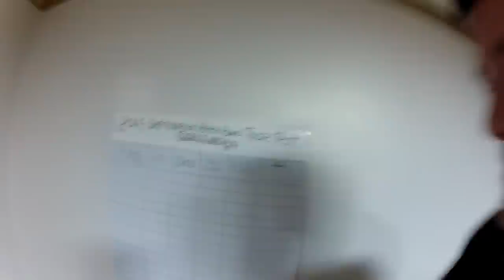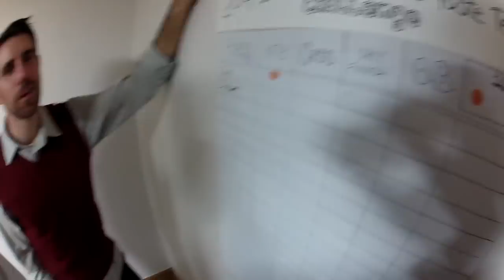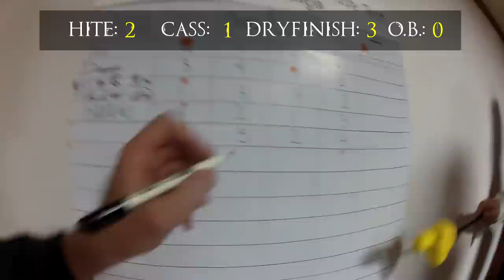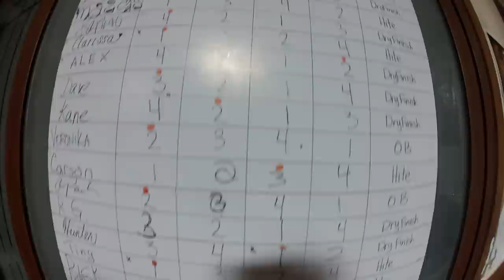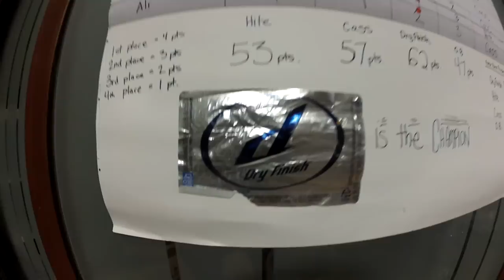SEOULHUNTER - 2014 KOREAN BEER TASTE TEST CHALLENGE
Seoulhunter Presents:

~The 2014 Shitty Korean Beer Blind Taste Test Challenge~
Have you ever wondered which terrible, generic Korean brand of beer you truly unhate the most?

Are you a bit annoyed when someone claims to like one of the Korean brands way more than the others?
All of those Hite Hippies,
Cass Crusaders,
OB OG's,
Dry Finish Dumpster Divers?

Well, this event will get to the bottom of all your inner truths!

After this, you will never again wonder which Korean beer makes you seethe the least.

RULES

1. Each person will be blindfolded, one (or two) at a time.
2. Player will state their favorite Korean Beer, if any.
3. Player will sample decent mouthfuls of each of the 4 contenders.
4. Player will rank the beers in order of enjoyment.
5. Player will take off blindfold and receive their rankings.
The judge will mark their statistics on the whiteboard and at the end of the night we will tally up the ratings to find out which Korean beer wins the event.